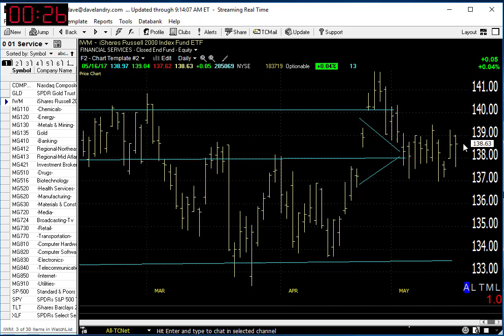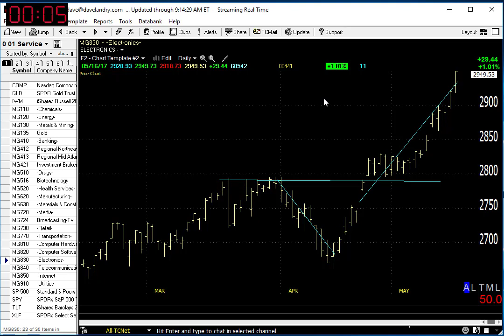05/14/17 Dave Landry's Market In A Minute-Trend Remains Intact But Brace For A Weak Open